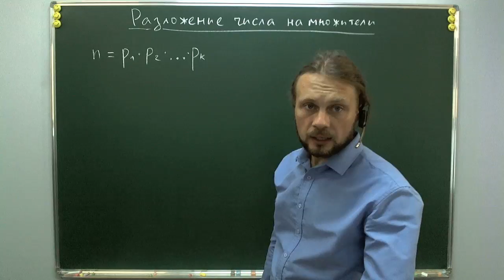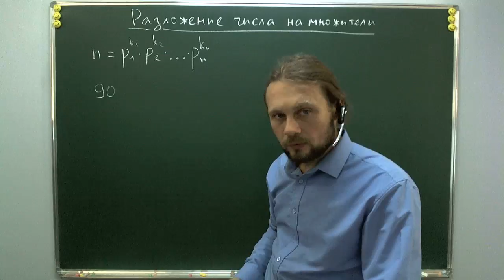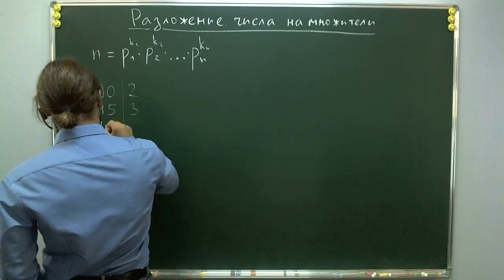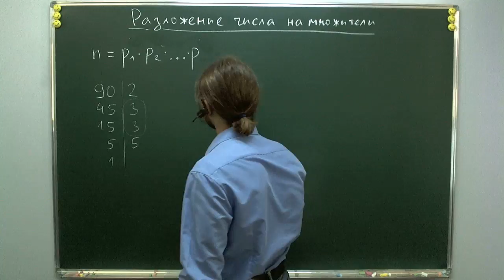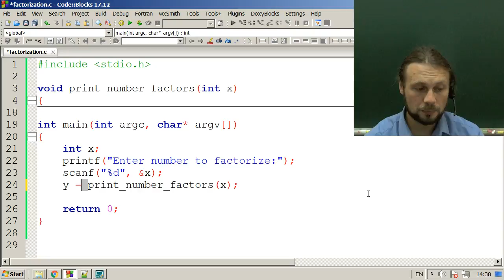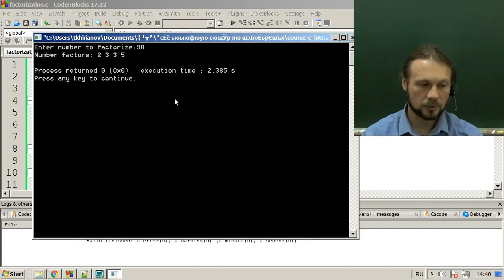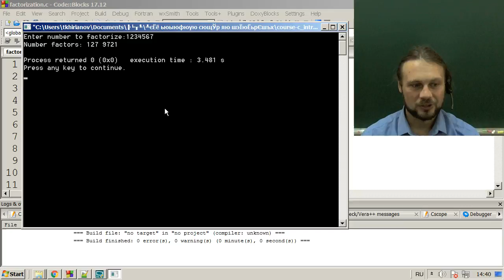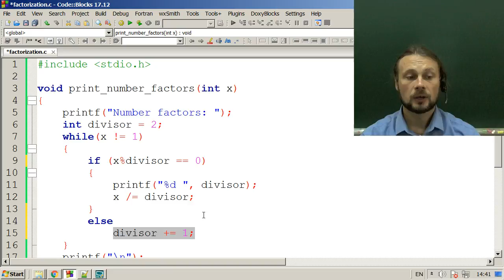Разложение числа на множители на Си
Постановка задачи.
Пример с использованием вложенного цикла.
Пример без использования вложенного цикла.